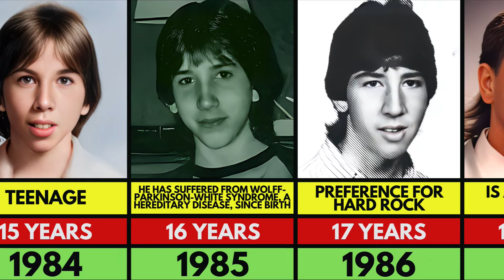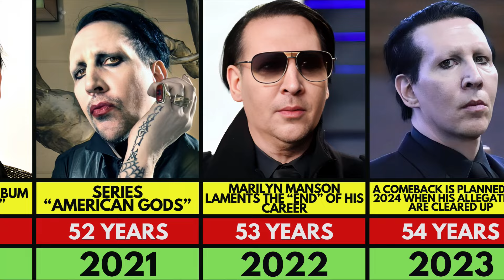Marilyn Manson Transformation From 1 to 55 Years Old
Marilyn Manson Transformation From 1970 to 2024

Get ready to witness the incredible transformation of Marilyn Manson from 1970 to 2024! Follow along as we explore the evolution of this iconic figure in the music industry, from his early days to the present. From his unique style to his controversial persona, Marilyn Manson has captivated audiences for decades. Join us on this journey through time as we delve into the world of Marilyn Manson's ever-changing look and career. Don't miss out on this fascinating retrospective!

criticism, news reporting or education for transformative use.